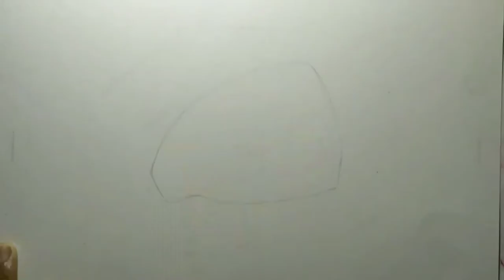Drawing realistic eye | charcoal drawing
I am not pro in drawing but I love drawing, I am in the learning stage.